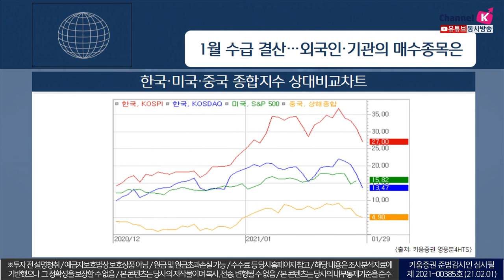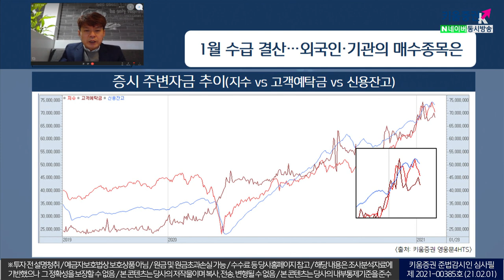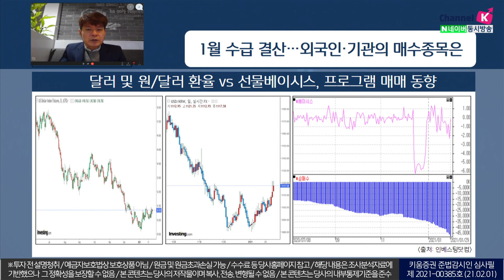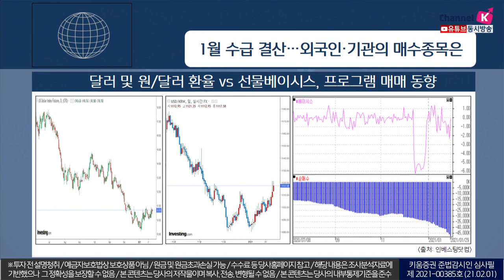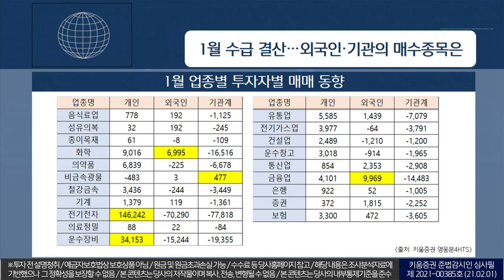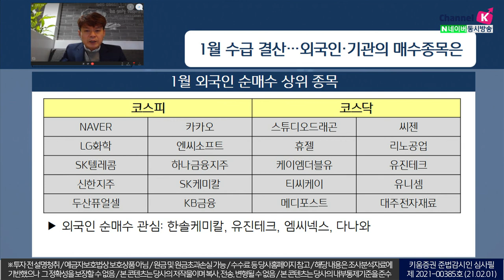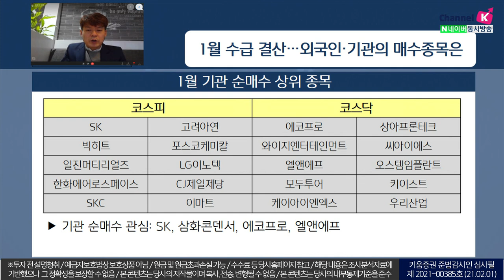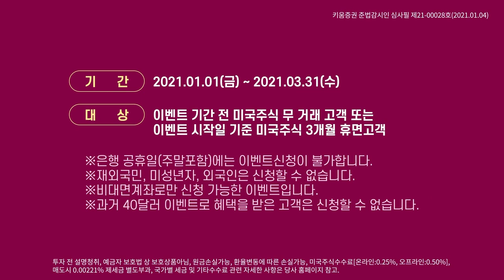1월 수급 결산, 외국인·기관의 매수종목은? (이슈분석.시장분석/21.02.01)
1월 외국인 순매수 상위 종목
코스피: NAVER, LG화학, SK텔레콤, 카카오, 하나금융지주 등
코스닥: 스튜디오드래곤, 씨젠, 휴젤, 리노공업, 케이엠더블유 등
외국인 순매수 관심: 한솔케미칼, 유진테크, 엠씨넥스, 다나와 등

1월 기관 순매수 상위 종목
코스피: SK, 고려아연, 빅히트, 포스코케미칼, 일진머트리얼즈 등
코스닥: 에코프로, 상아프론테크, 와이지엔터테인먼트, 씨아이에스 등
기관 순매수 관심: SK, 삼화콘덴서, 에코프로, 엘앤에프